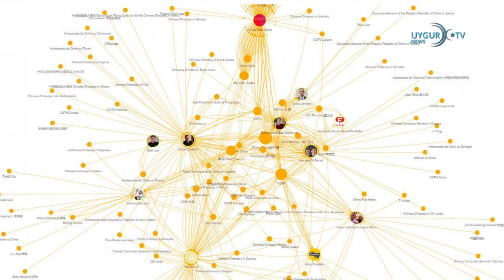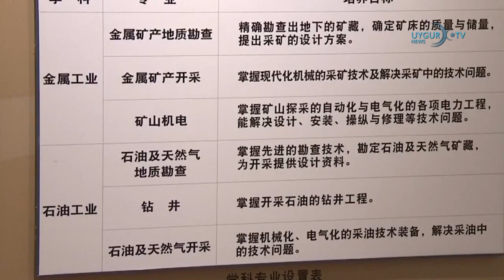22 07 2022 يېڭى دوكلات خىتاينىڭ يالغان تەشۋىقاتلىرى بۇ دۆلەتلەردە ئۈنۈمىنى كۆرسەتتى